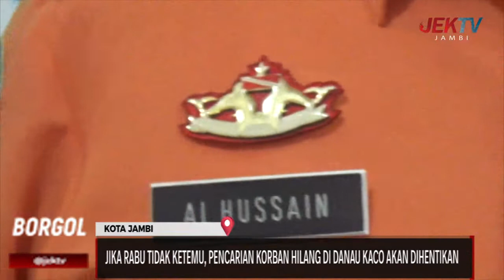JIKA RABU TIDAK KETEMU, PENCARIAN KORBAN HILANG DI DANAU KACO AKAN DIHENTIKAN